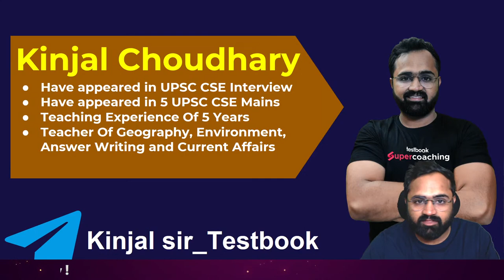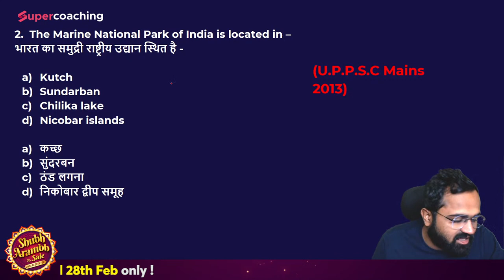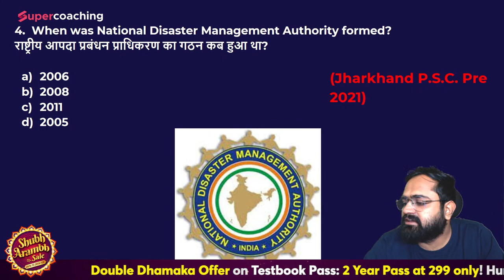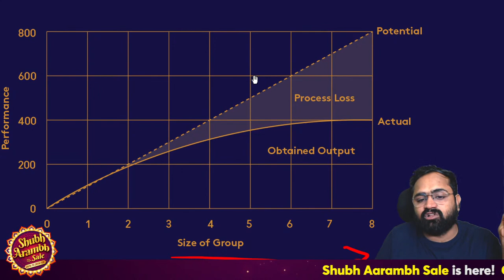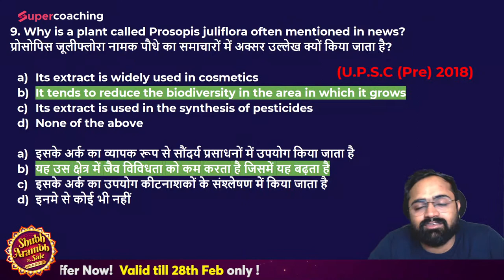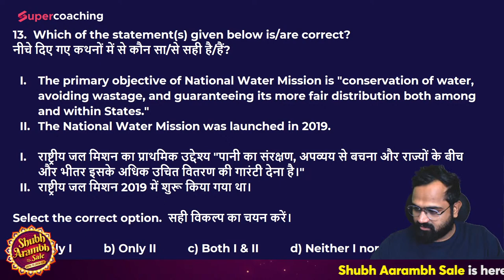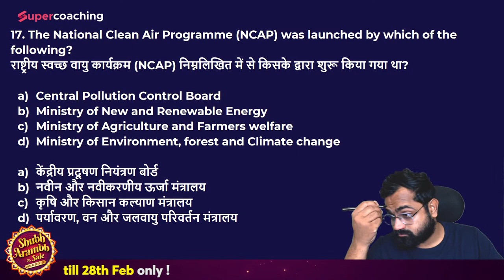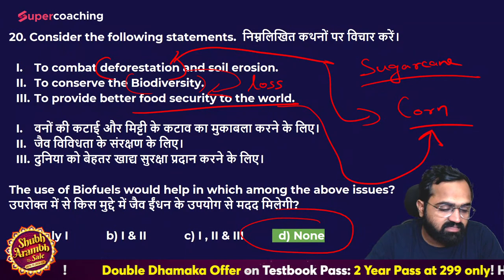Environment for UPSC 2023 Prelims | Miscellaneous | UPSC Previous Year Questions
Environment for UPSC 2023 Prelims | Miscellaneous  | UPSC Previous Year Questions kinjal Sir

1. 30+ Courses by Super Teachers
2. 1000+ live classes by Experts
3. Dedicated doubt clearing sessions.
4. Take the advantage of real-time interaction with India’s best teachers
5. 500+ study notes for all subjects, NCERT notes included
6. 550+ Full Mock Tests for Prelims and Mains

The single subscription covers all the essential aspects of preparations such as:
1. Prelims & Mains GS and Optional subjects
2. Daily Live Classes including Current Affairs, Doubts, etc.
3. Mains Answer Writing Live Discussion Classes
4. Complete Question Bank for Practice
5. Previous Year Papers